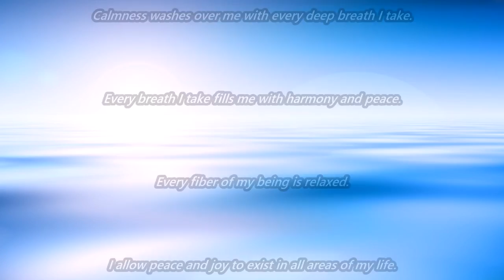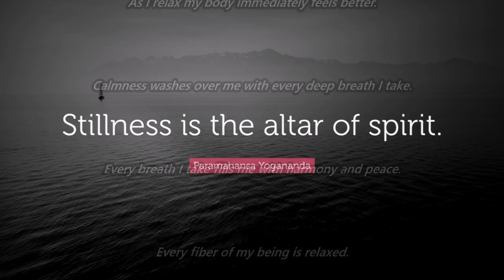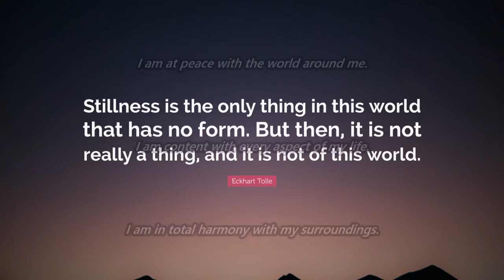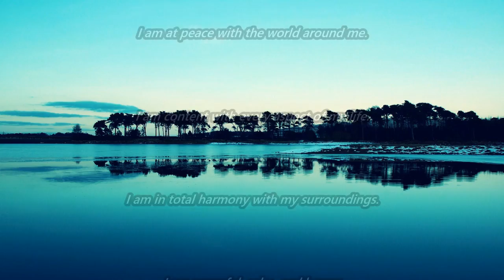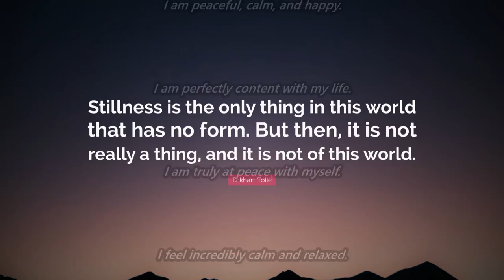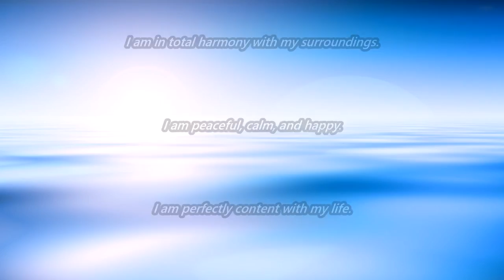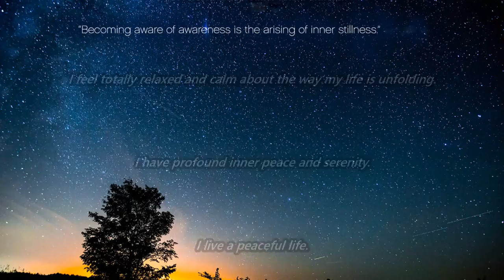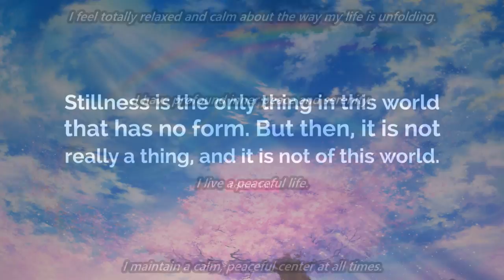Inner Peace & Stillness Subliminal (Audio + Visual)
Inner Peace & Stillness Subliminal.

Text & Audio Affirmations:
All the muscles in my body relax and let go.
As I relax, my body immediately feels better.
Calmness washes over me with every deep breath I take.
Every breath I take fills me with harmony and peace.
Every fiber of my being is relaxed.
I allow peace and joy to exist in all areas of my life.
I am at peace with the world around me.
I am content with every aspect of my life.
I am in total harmony with my surroundings.
I am peaceful, calm, and happy.
I am perfectly content with my life.
I am truly at peace with myself.
I feel incredibly calm and relaxed.
I feel totally relaxed and calm about the way my life is unfolding.
I have profound inner peace and serenity.
I live a peaceful life.
I maintain a calm, peaceful center at all times.
I maintain my calm with inner peace and strength.
I make people feel at ease, because I am always at ease.
I radiate great composure and serenity in every situation.
I remain calm and composed regardless of the situation.
I remain cool, calm and in control at all times.
I soothe my nerves by releasing all mental tensions.
I spend time in nature to calm and refresh my soul.
I visualize peaceful experiences in my life.
I willingly release all tension in my body.
Inner peace allows me to accept whatever life throws my way.
I live each and every day in perfect serenity.
My body is completely at ease.
My calmness instills peacefulness in others.
My deep sense of calm comforts everyone I meet.
My inner peace is unshakable.
My life is blessed with infinite moments of peace and harmony.
My life is peaceful and orderly.
My mind is always clear and relaxed.
My mind is at peace.
My mind is filled with peaceful thoughts.
My mind is peaceful throughout the day.
My mind is relaxed and centered.
My mind is calm and quiet.
My world is a relaxing and peaceful place.
Peace surrounds me at all times.
Peaceful thoughts permeate my consciousness.
Perfect relaxation flows through my entire being.
Serenity fills my entire being.
The more I relax, the more contented I feel.
There is a peace within me that permeates every part of my body.
Today I bless my being with total serenity.
Today I do whatever is necessary to bring harmony into my life.
Total calm and contentment fill every cell of my being.
With every breath I take, I am bringing more and more peace into my life.
With every breath I take, I am bringing more and more serenity into my life.

Watch in HD. Headphones/Earphones are optional. Use this subliminal video often to experience more inner peace and stillness. Watch and listen for best results. You can still get results from just watching or just listening if that's more convenient for you. This subliminal video has both text and audio affirmations. Set to a comfortable volume. Use at least once a day until no longer needed. There are no binaural beats or frequencies in this video.